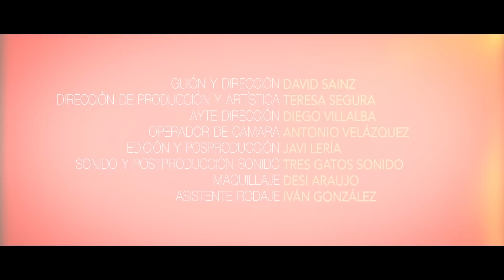El Colega Canario - 2ª Temporada - Capítulo 5 - Tremenda Party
Quinto capítulo de la segunda temporada de El Colega Canario